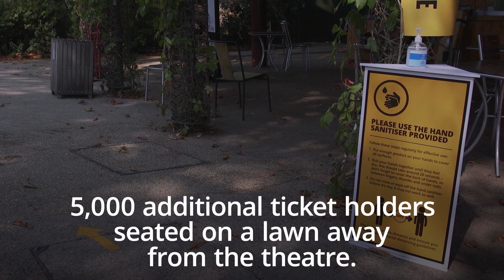Jesus Christ Superstar concert will livestream to thousands more at screens in Regent's Park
All sing Hosanna as the concert version of Jesus Christ Superstar has been made available to thousands more people.

The Regent’s Park Open Air Theatre production, which begins socially distanced performances from August 14, will now be relayed live by screen to 5,000 audience members on the park lawn.

The special staging of the Evening Standard Theatre Award-winning rock opera runs for six weeks over the summer, with the extra £20 tickets currently on sale for the period between August 19-30.

Tim Rice and Andrew Lloyd Webber’s musical features stars from both the original run and its transfer to the Barbican Theatre, with both Tyrone Huntley and Ricardo Alfonso playing Judas, Anoushka Lucas and Maimuna Memon playing Mary and Declan Bennett and Pepe Nufrio as Jesus. Open Air Theatre director Timothy Sheader helms the show, with choreography from Drew McOnie.